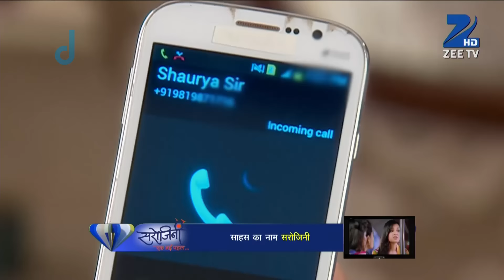Shaurya को पता चला की Diya की शादी हुई cancel | Doli Armaanon Ki | Full Ep. 430 | ZEE TV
Shaurya learns that Diya’s marriage has been canceled. Will he step in to support her? Watch this intense moment! 💔🤔

Shaurya को पता चला की Diya की शादी हुई cancel